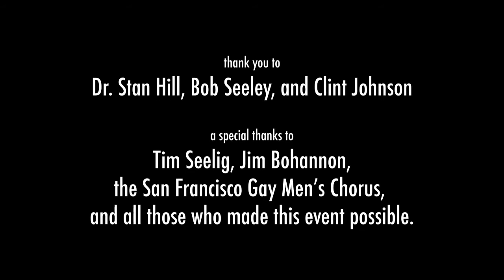Naked Man 25th Anniversary Retrospective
Celebrate the 25th anniversary of the premiere of Naked Man, a ground breaking commission by the San Francisco Gay Men’s Chorus. The event includes conversations with composer Robert Seeley, conductor Stan Hill and singer Clint Johnson. Enjoy a performance of the entire Naked Man commission from the 2016 GALA Choruses Festival in Denver.